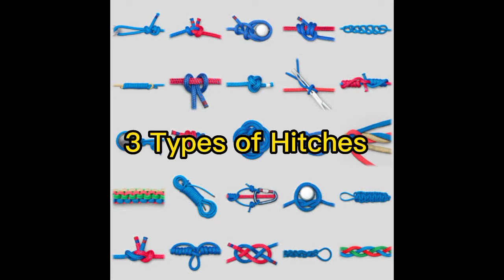3 Types of Knots, Hitches and Bends WEEK 5 Activity